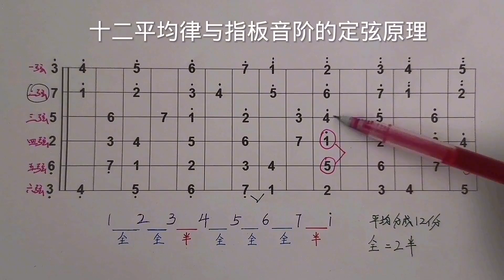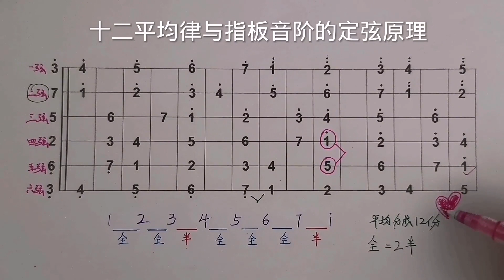十二平均律与指板音阶的定弦原理！